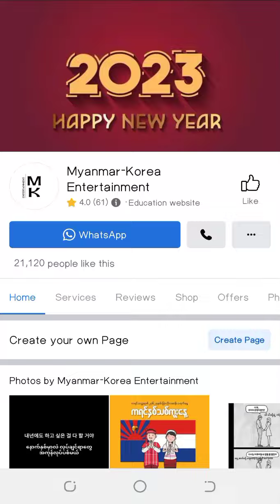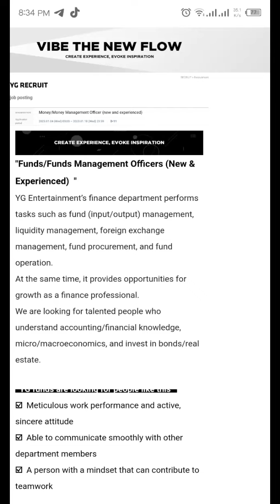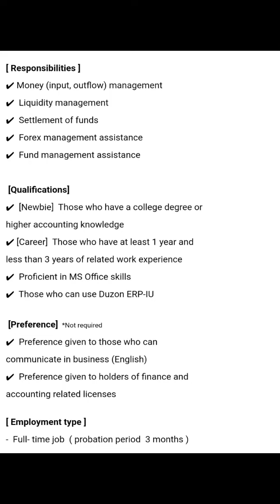YG Entertainment calling for work( Money Management Officer) Part 1